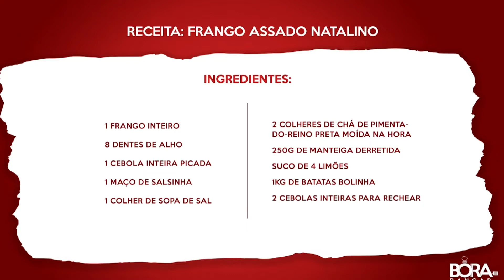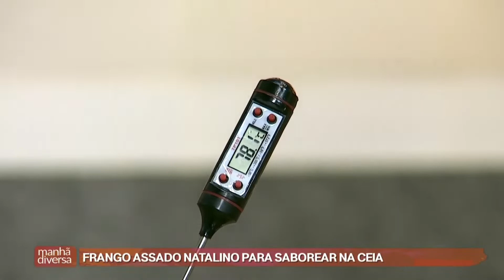Manhã Diversa (15/12/21) Bloco 3 - Frango assado natalino para saborear na ceia